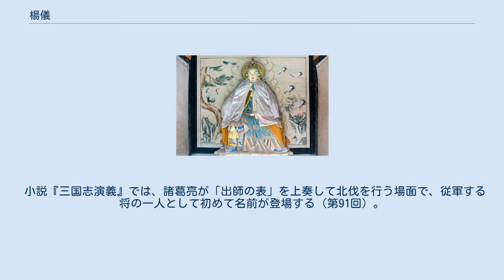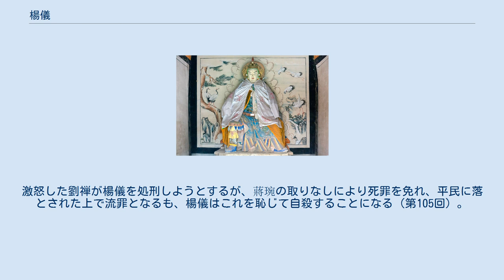楊儀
楊 儀（よう ぎ、? - 235年）は、中国後漢末期から三国時代の人物。
字は威公。
荊州襄陽郡の人。
兄は楊慮。
諸葛亮の北伐時、その幕僚として重要な任務を担当した。
諸葛亮の死後、魏延とその後継を争い彼を殺したが、後に失脚し自殺した。
 かつては、曹操に仕えた傅羣（荊州刺史）の主簿であった。
しかし、関羽を慕っていたことからその下に降り、功曹に採り立てられた。
後に劉備の下へ使者として赴き、気に入られて左将軍府の兵曹掾となった。
219年、劉備が漢中王になると尚書となった。
しかし221年に劉備が即位すると、上司の劉巴と喧嘩して弘農太守に左遷された（太守ではあるが、弘農郡は魏の領地である）。
しかし、諸葛亮が彼の才幹を高く評価していたため、劉備亡き後に再び採り立てられ、丞相参軍（幕僚）・丞相長史（幕僚長）[蜀書楊儀伝では、八年.遷長史.加綏軍將軍…とある]へと累進し、諸葛亮の補佐に当たった。
 諸葛亮の出征時、事務処理に優れていた楊儀は、丞相府の幕僚の筆頭として、部隊編成の計画立案・軍需物資の確保などの重要な任務を滞りなく処理した。
ただ、狭量で自分の才覚を鼻にかけるようなところがあったため、魏延と仲が悪かった。
軍議の場で両者が言い合いになると、魏延が白刃で楊儀を脅し、楊儀がこれを恐れて泣くような時もあったという。
諸葛亮は、楊儀の才能を深く惜しみ、同時に魏延の勇猛を頼りとしていたため、どちらかを罷免するに忍びず、2人が不仲なことに心を痛めていた。
 234年、諸葛亮が五丈原で魏との対峙中に病死すると、楊儀は諸葛亮の遺言に従って諸将の指揮を執り、全軍撤退を成功させた。
この時、魏延は撤退命令に従わなかった上、兵を挙げて楊儀を討とうとしたが、他の諸将らが諸葛亮の遺命に従って楊儀に味方し、魏延配下の兵士までもが彼を見捨てたため、軍が四散してしまう結果になった。
魏延は息子達と漢中に逃げたが、その途中で楊儀の命を受けた馬岱の軍勢によって殺害された。
『三国志』蜀書魏延伝によると、楊儀は届けられた魏延の首を踏みつけ「庸奴（知恵の足りぬ輩）め、もう一度悪さができるものならやってみよ」と言ったという。
 楊儀は諸葛亮の死後、長年の実績と政敵の魏延を討ち取ったことから、自分こそがその後継者に相応しいと考えていた。
ところが諸葛亮の後継者には、留府長史として後方勤務を務めてきた蔣琬が選ばれ、尚書令・益州刺史という要職に任命されたのに対し、楊儀は統括する部署のない中軍師に任命されたのみで、職務もないという状態であった。
これは諸葛亮がその生前、楊儀の能力については評価していたものの、その狭量すぎる性格を問題視し、自らの後継者には彼ではなく蔣琬を密かに指名していたからであった。
 楊儀はそれまで蔣琬のことを、経歴・実績のいずれも自分の後塵を拝してきたと考えていたため、この処遇に大きな不満を覚え、費禕に対し「かつて丞相（諸葛亮）が亡くなった際に、軍を挙げて魏についていたら、こんな風に落ちぶれる事はなかったろうに」と漏らした。
費禕がその内容を劉禅に密告すると、楊儀は庶人に落とされ漢嘉郡に流罪となった。
ところが楊儀は、流刑地から他人を誹謗する激越な内容の上書を送り続けた。
このためついに劉禅らが楊儀を拘束させると、楊儀は自殺したといわれる。
その後、妻子は成都に戻ることを許された。
 小説『三国志演義』では、諸葛亮が「出師の表」を上奏して北伐を行う場面で、従軍する将の一人として初めて名前が登場する（第91回）。
本格的な登場は街亭の戦いからで、王平の使者によって馬謖の失態が諸葛亮に伝わると、楊儀は自身が馬謖と交替することを諸葛亮に申し出ている。
しかし間に合わず、楊儀の出発直前に街亭の敗報が伝わり、諸葛亮は全軍撤退を余儀なくされている（第95回）。
五丈原で諸葛亮が病没する場面では、臨終の諸葛亮から、魏延が反乱を起こした時の対策として錦の嚢を託されている。
さらに全軍退却の際、魏の司馬懿が追撃してきた場合、諸葛亮の木像を隊列の前に押しだしてこれを阻めと告げられている（第104回）。
諸葛亮の死後、魏延が反乱し漢中に攻め込んでくると、楊儀は錦の嚢を開いてそこに書かれた指示に従い、魏延に向かって「『わしを殺す勇気がある者はおるか』と三度叫ぶ勇気があるなら、漢中を譲ってやる」と告げる。
魏延が一度叫ぶと、その言葉が終わらないうちに、生前の諸葛亮から密命を受け、偽って魏延配下となっていた馬岱が「私はお前を殺す勇気があるぞ」と叫び、魏延を背後か...